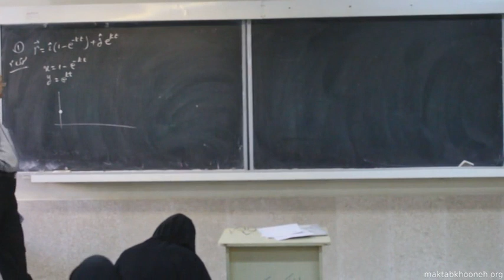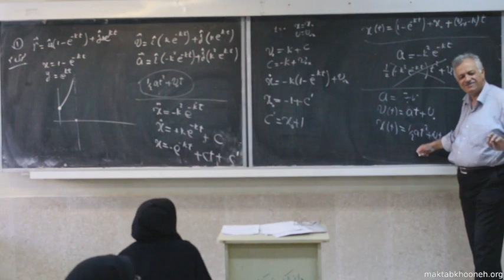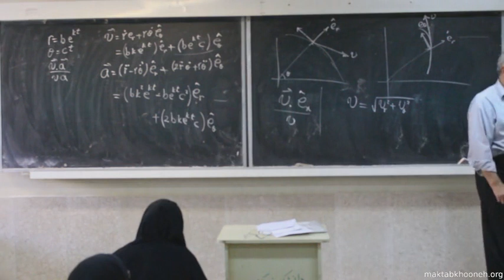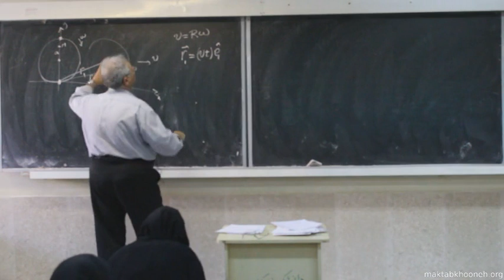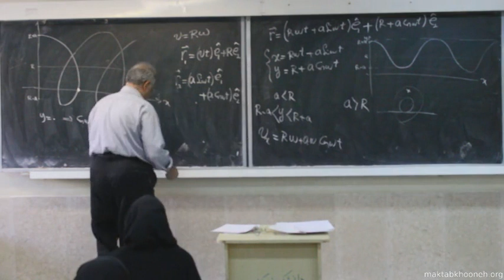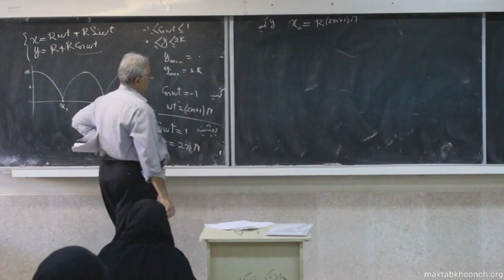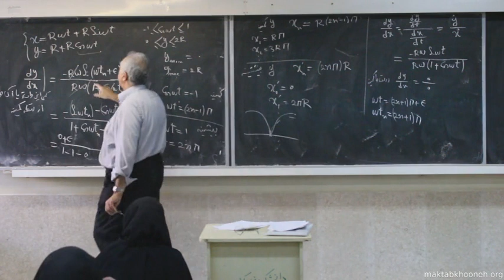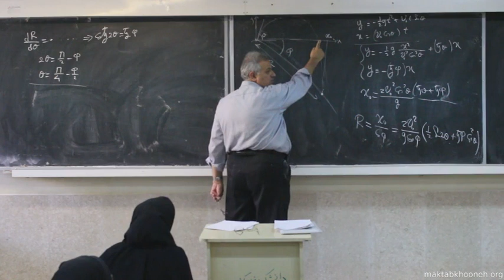آموزش مکانیک تحلیلی۱ قسمت ۱۲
مکانیک تحلیلی به ما کمک می‌کند تا انواع حرکت‌هایی را که در زندگی روزمره خود با آن‌ها سر و کار داریم، به‌طور عمیق‌تر موردبررسی قرار دهیم و به درک درستی از رفتار آن‌ها دست پیدا کنیم. در این علم با در نظر گرفتن محدودیت‌هایی برای یک سیستم، درجه‌های آزادی آن را کاهش می‌دهند تا تعداد مختصاتی که برای بررسی سیستم موردنیاز است، تقلیل پیدا کند و حل مسئله امکان‌پذیر شود. درواقع برای حل مسائل در مکانیک تحلیلی به سراغ یک مختصات تعمیم یافته می‌رویم و تعادل یا عدم تعادل یک حرکت بررسی موردبررسی قرار می‌گیرد.

استاد: دکتر احمد شیرزاد
برگزار کننده:  دانشگاه صنعتی اصفهان

برای مشاهده مبانی آموزش مکانیک تحلیلی 1 در مکتب‌خونه از طریق لینک‌ زیر وارد شوید